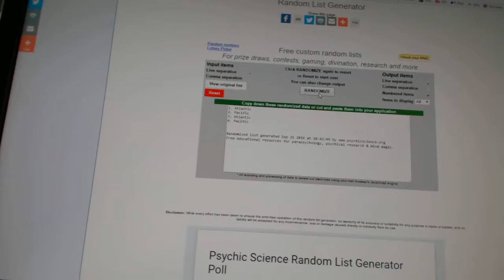C&C #6442 Multi Random